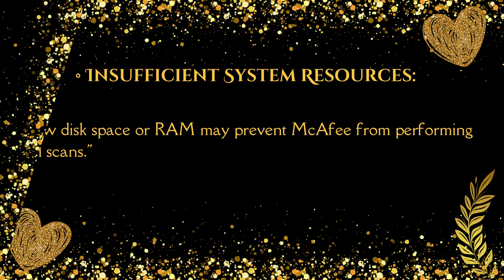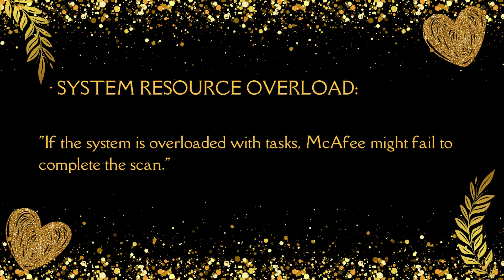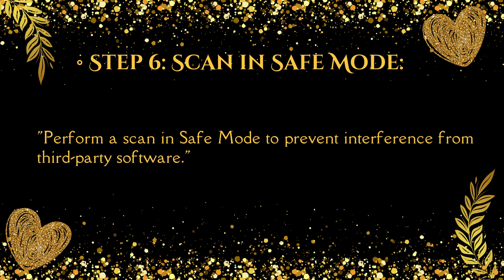What is McAfee Error Code 7031, and why does it appear during scanning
In this video you will read the McAfee Error Code 7031 is an error that can occur during the scanning process of McAfee antivirus software. This error can be frustrating for users, particularly when they rely on McAfee for system protection.